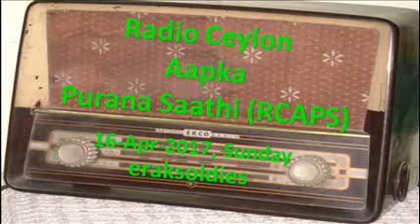Radio Ceylon 16-04-2017~Sunday Morning~02 Purani Filmon Ka Sangeet - Arzoo Lakhnavi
Happy Listening to all lovers of Radio Ceylon from Ashwani Kumar.
Part 2. Purani Filmon Ka Sangeet (remembering lyricist Arzoo Luckhnavi)
1. Duniya (1949) – Suraiya – meray dil me.n aavo aur bus jaavo, aa ke phir na jaana – C Ramchandra (Arzoo Luckhnavi)   मेरे दिल में आवो और बस जावो, आ के फिर ना जाना
2. Beqasoor (1950) – Lata – aayi, aayi, bhor suhani, bhor suhani aayi … jaagi asha – Anil Biswas (Arzoo Luckhnavi)   आई, आई, भोर सुहानी, भोर सुहानी आई, आई भोर सुहानी आई, … जागी आशा
3. Street Singer (1938) – Kanan Devi – rut hai suhaani mast hawaye.n, chhayi hai.n oo.ndi ghaTaaye.n – RC Boral (Arzoo Luckhnavi)   रुत है सुहानी मस्त हवायें (2) छाई हैं ऊँदी घटायें
4. Kapal Kundla (1939) – Pankaj Mullick – piya milan ko jaana, haa.n, piya milan ko jaana – Pankaj Mullick (Arzoo Luckhnavi)   पिया मिलन को जाना, हाँ, पिया मिलन को जाना, जग की लाज, मन की मौज, दोनों को निभाना
5. Doctor (1941) – Pankaj Mullick – hai … mahak rahi phulwari hamri – Pankaj Mullick (Arzoo Luckhnavi)   है ... महक रही फुलवारी हमरी
6. Lagan (1941) – KL Sehgal – koyi manush kitna hee buraa ho – RC Boral (Arzoo Luckhnavi)   कोई मनुश्य कितना ही बुरा हो